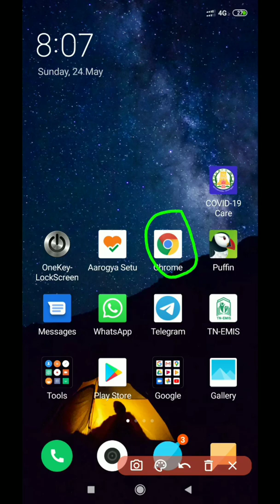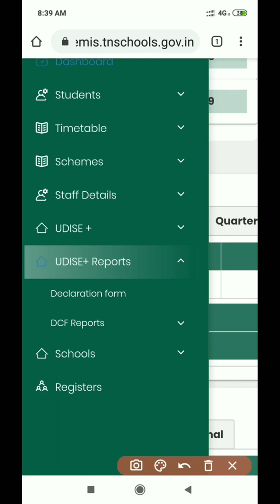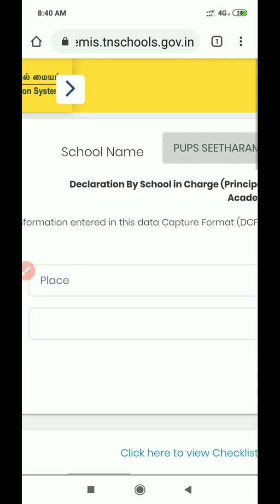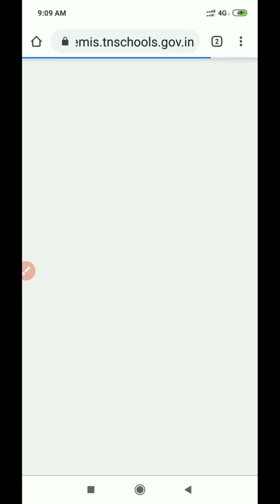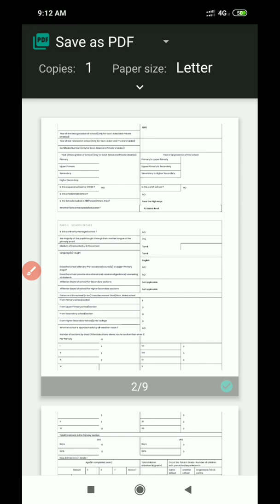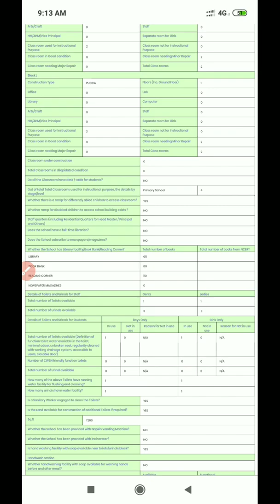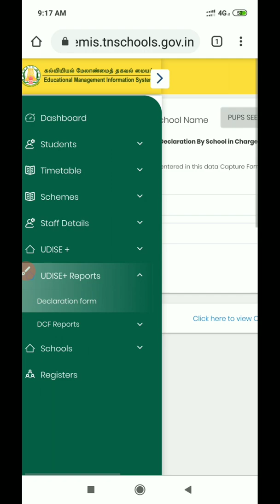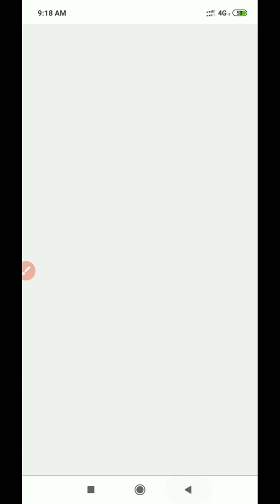EMIS-U DISE PLUS: DECLARATION எளிதாக mobile phone ல் SUBMIT செய்வது எப்படி?